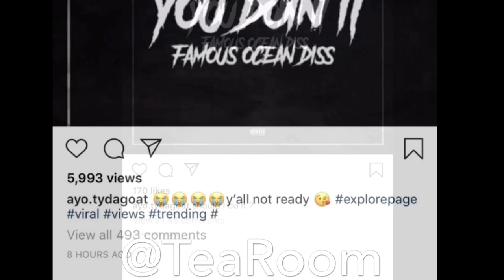TY IS DROPPING A DISS TRACK ON OCEAN!!!